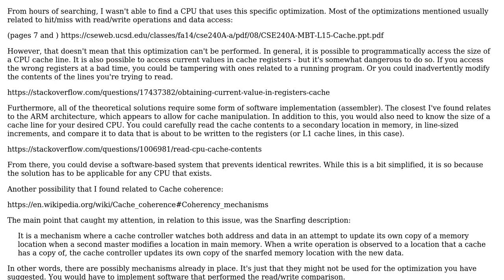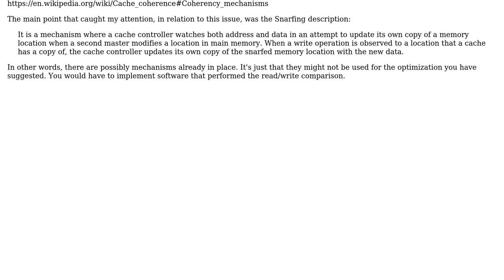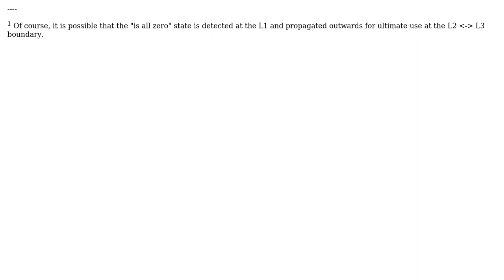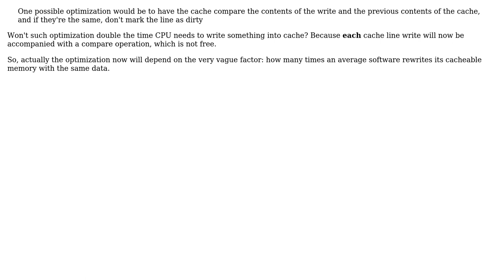Software Engineering: Are there CPUs that perform this possible L1 cache write optimization?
With thanks & praise to God, and with thanks to the many people who have made this project possible! | Content (except music & images) licensed under CC BY-SA | Music | Images & others | With thanks to user Vladislav Rastrusny user poncho user gnasher729 user BeeOnRope and the Stack Exchange Network Trademarks are property of their respective owners. You are responsible for your own actions.